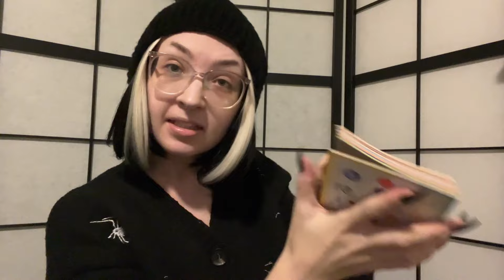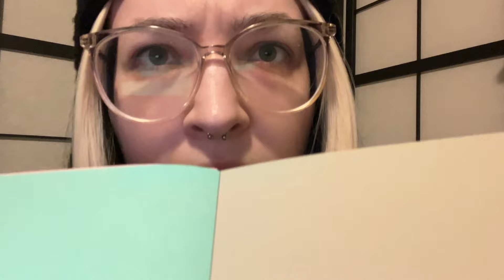ASMR 🌈 color analysis on you | personal attention, gloves, measuring you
Heeey,

I've had a lot of those color analysis videos in my reels lately and I wanted to make an ASMR version

✧･ﾟ: ✧･ﾟ:
much love,
Luna